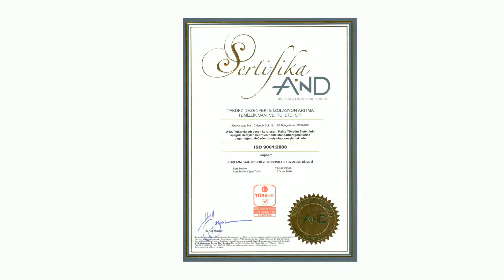TEKDEZ | Su Deposu Temizliği Videosu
Su deposu temizliği, su sebili temizliği ve dezenfeksiyon hizmetleri.